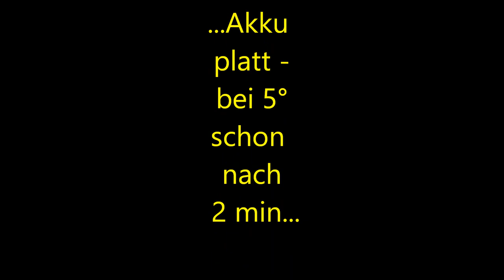Bodensteiner Klippen Steinbruch Klettern: "Donnerphantasie" 9- und "Jungfer" 5-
Seit einem Jahr gibt es jetzt Routen im alten Bodensteiner Steinbruch. Vom Ambiente ist dieses schmutzige, nach Nordosten gerichtete Drecksloch sicher kein Highlight - dafür überraschen die Routen umso mehr  mit ungewöhnlichen Zügen und interessanten Felsstrukturen.
Ostwind und kalte Temperaturen wie Ende März und die Griffe beißen von alleine. Von ganz rechts:
1. JUNGFER 5-: Wackelige Gleichgewichtskletterei, schwierige Orientierung
2. DIE ROTE AUS DER HALLE 5: Sicher nix für Hallenkletterer, je nach Einstieg schon 6 bis zum ersten Haken - oder kommt das nur mir so vor?
3. SCHMATZSPALTE 4-: Gruselig:, denn die Rissklemmer schneiden scherenmäßig die Finger ab, wenn die Rissränder nicht sowieso abbrechen. Ausspreizen hilft, wenn die Füße auf dem sandigen Belag erstmal halten! Dafür steckt aber der Haken zu tief.
4. DONNERLUNTE 8+: Feine Rissspur, die eher mit kleinen Leisten und gutem Stehen überlistet wird, oben hohl.
5. DONNERPHANTASIE 9-: Dreiteilige Route (3 mal 8-) mit charakteristischer dünner Seitschuppe in der Mitte, an der immer die Tür aufgeht.
6. ALLMACHTSPHANTASIEN 9+: Phantastischer Einstiegsboulder (7b), Leistchen wie im Grit. Oben noch die dünne Schuppe der 9-, das summiert sich.